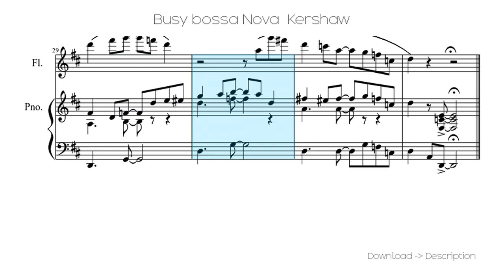🎶 Busy Bossa Nova Kershaw 🎸🎸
Sheet for song: 🎶 Busy Bossa Nova Kershaw 🎸🎸